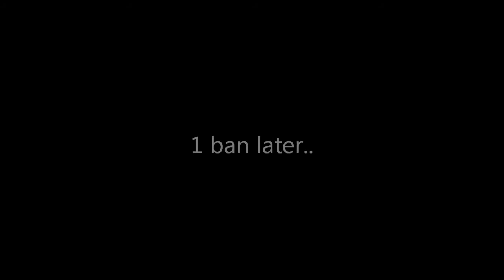Gear Wars #2 - Random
Random Kit and Ability.
This took a while to record. A few creeper-related deaths.